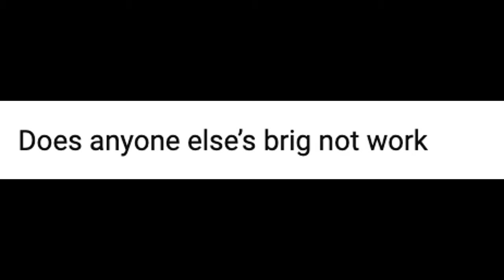The Nimbus Sea's release in a nutshell | Arcane Odyssey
this hopefully is my most popular video, a lot of people are counting on me